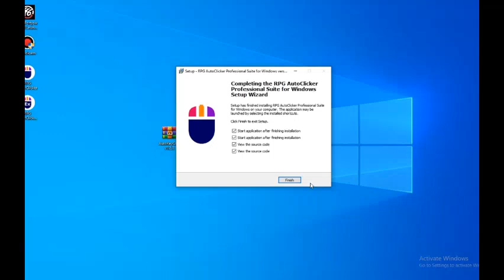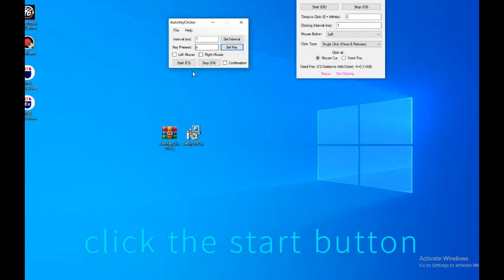MOPE.IO| HOW TO EXPLOIT COINS |Outdated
some credit to Plagu3, rest to kikkels for the idea
plagu3: